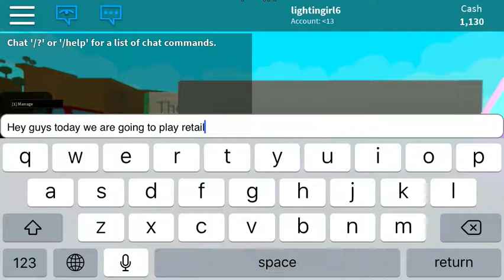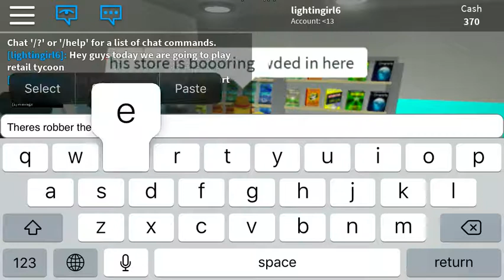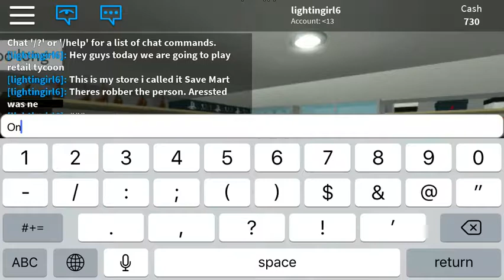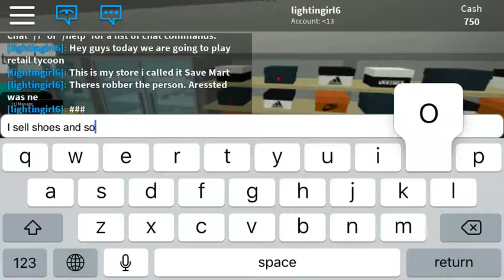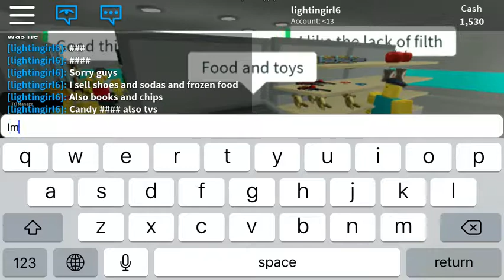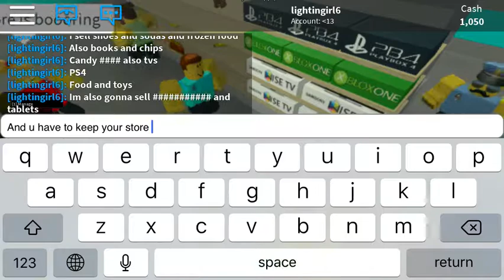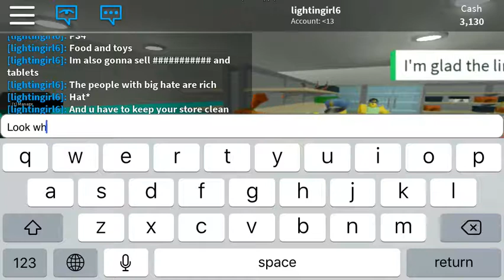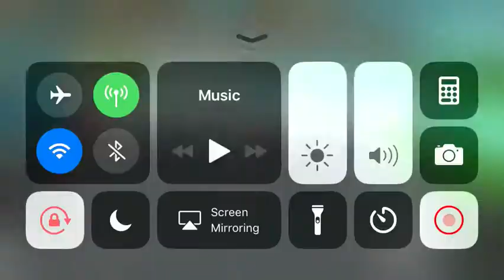Gameplay retail tycoon